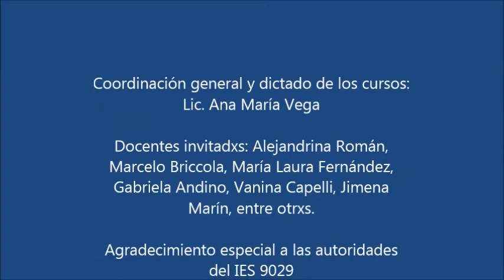IES 9029 La experiencia de formarnos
La iniciativa consiste en el dictado de cursos de formación en Educación Sexual para docentes de nivel inicial, primario, secundario y superior, así como también preceptoras y preceptores.
Comenzó en 2016 y hubo 8 cohortes de nivel secundario y dos de inicial y primario, de las que también participaron docentes del sistema formador de esos profesorados. Alrededor de 368 profesionales de la docencia se especializaron para aplicar la ley de Educación Sexual integral con idoneidad y compromiso en distintas escuelas del gran Mendoza.
Desde esta iniciativa siempre se consideró a quienes se dedican a la preceptoría como agentes fundamentales de la aplicación de la ESI por su cercanía con lxs estudiantes. La propuesta sigue en este semestre con la formación en nivel inicial y primario. Y docentes de nivel superior de esos profesorados.
Gracias a los convenios realizados con los sindicatos docentes más importantes (SUTE y SADOP), se pudo ampliar la cantidad de docentes formadxs que pudieron acceder a becas parciales o totales otorgadas por su sindicato. Por su parte el IES becó a sus graduadxs alcanzando aproximadamente a unas 60 personas, entre docentes del Profesorado de Educación Primaria (PEP) y preceptoras.
Esta iniciativa, es una extensión del importante trabajo que nuestro IES desarrolla en la formación inicial ya que, desde el comienzo de la carrera de PEP, en tercer año se da la ESI como taller curricular y desde hace tres años también está incluida como un tema integrante del taller de Promoción de la salud en primer año de esa carrera y de Salud y Primeros auxilios en la Tecnicatura Superior en Preceptoría.
El cursado fue a través de talleres vivenciales, con un total de 13 encuentros de 4 horas cada uno de duración, de alto contenido reflexivo y compromiso con la aplicación de la ley en beneficio de la formación integral de niñas, niños y adolescente.
Para aprobar el curso, es necesario tener un 75% de asistencia, la totalidad de los trabajos prácticos presenciales y virtuales presentados y aprobados. Y finalmente la presentación y exposición en grupo de un proyecto de aplicación de la ESI en la institución en que se desempeñan.
Hasta Julio de 2019 se han realizado 6 cursos de nivel secundario, y tres de nivel inicial y primario (incluye a docentes de nivel superior de esos profesorados), lo que totalizó 328 personas.
Algo para destacar es que con el paso del tiempo (desde 2017 a la fecha) fue necesario hacer adaptaciones en el abordaje de algunos temas, según la inquietud reinante en la sociedad, en las escuelas y por ende en las y los asistentes al curso. Tal fue el caso del debate por el aborto legal en el Congreso, que requirió dedicarle más tiempo al tema en los talleres. Otra situación es el hecho de que todo lo vinculado a la diversidad de género, especialmente en cuanto a la identidad trans siempre fue parte de la teoría, pero en la 5ta cohorte una de las cursantes era mamá de un adolescente trans y en la 6ta unx de lxs docentxs se autodefinía como trans no binarie.
En un alto porcentaje de las encuestas de evaluación final, las y los cursantes expresaron su satisfacción por los conocimientos adquiridos y la experiencia compartida en el espacio de cursado. Y prueba de ello también es el pedido para que se amplíe esta formación que actualmente es de 68 horas reloj.